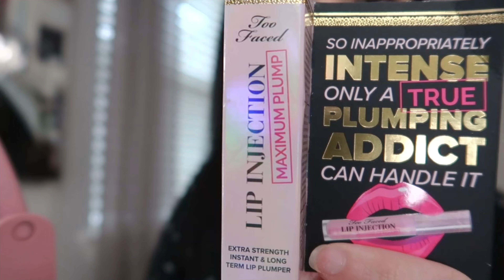Labios 👄 mas grandes con Too faced lip injection/Nos fuimos al patinaje